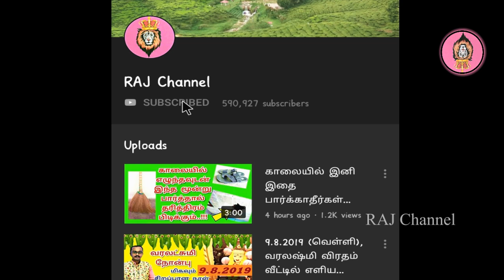அக்ஷய திருதியை 2020 நாம் எதை தானமாக கொடுக்க வேண்டும்? Donate This On Akshaya Thiruthiyai !